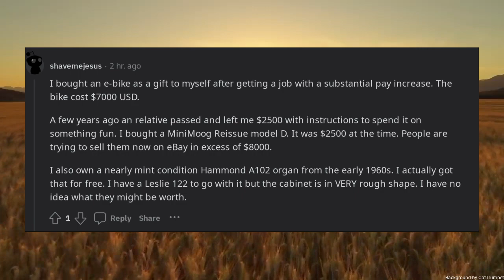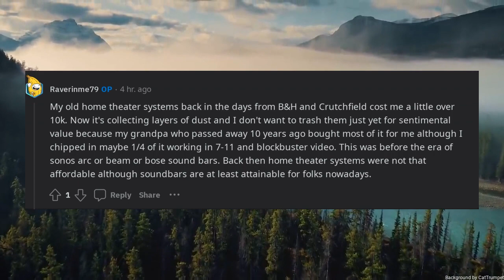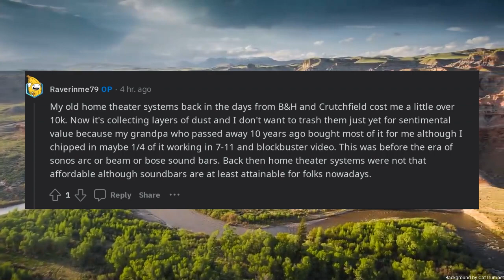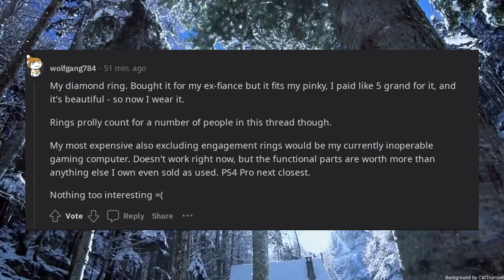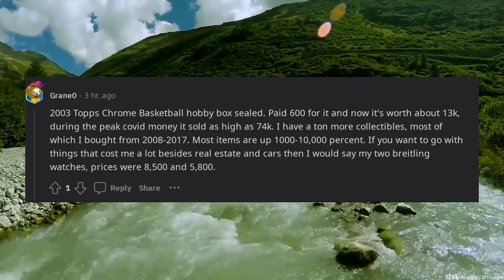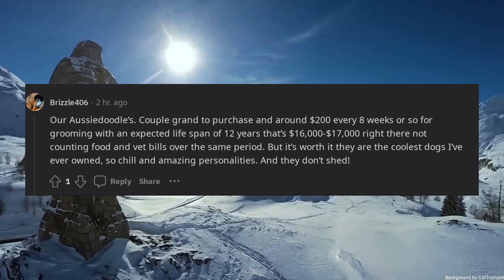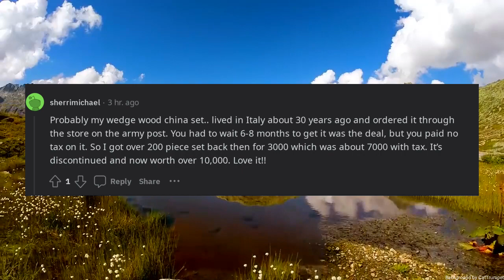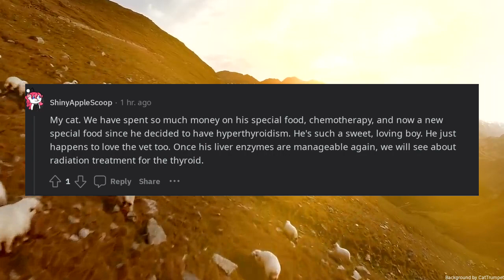What is the most expensive item you own excluding cars and houses